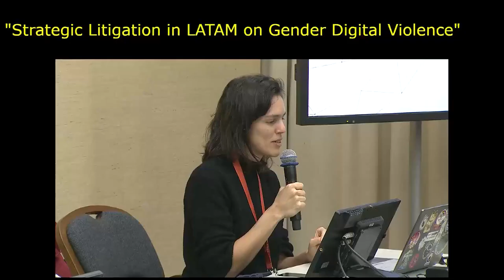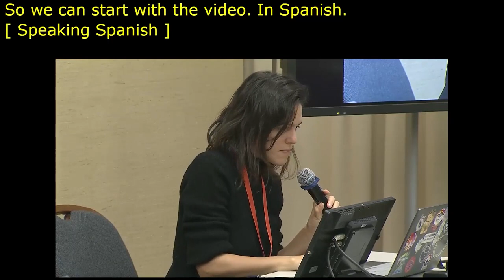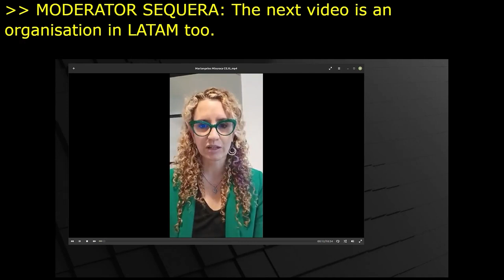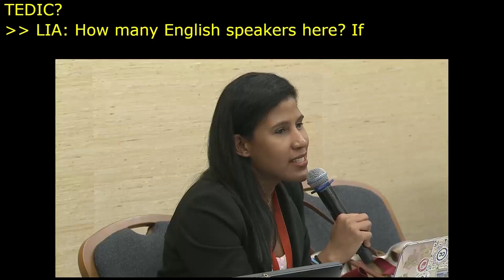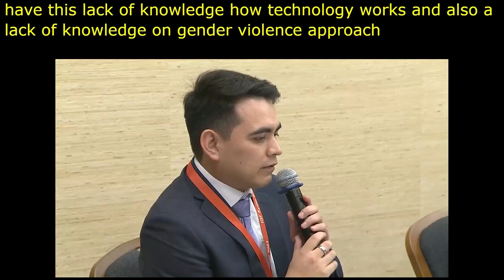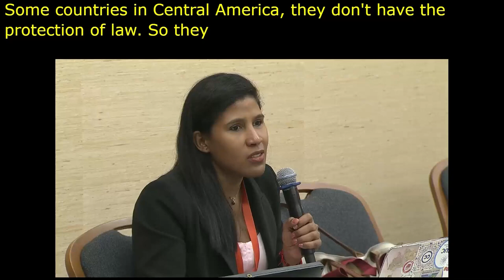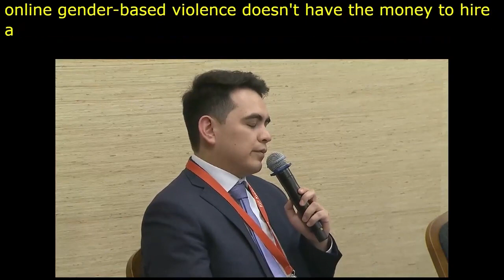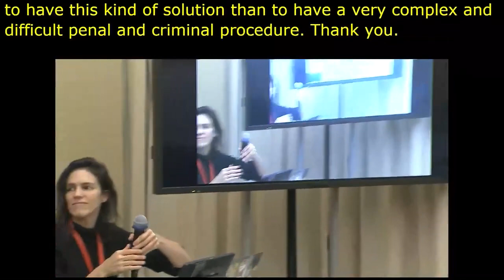IGF Kyoto 2023 - Strategic Litigation in LATAM on Gender Digital Violence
Intervención de Maricarmen Sequera, co-directa de TEDIC, en el panel Strategic Litigation in LATAM on Gender Digital Violenceen en IGF Kyoto 2023.